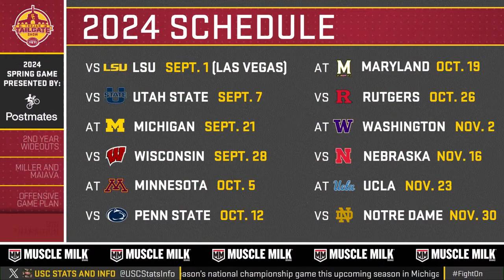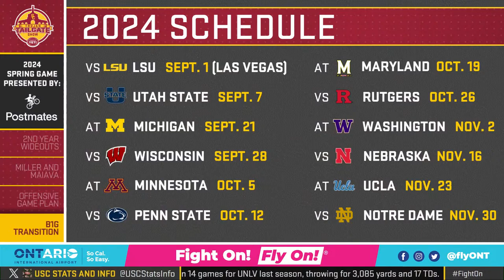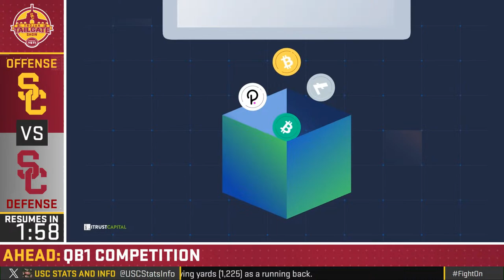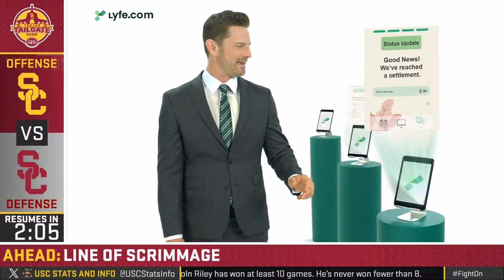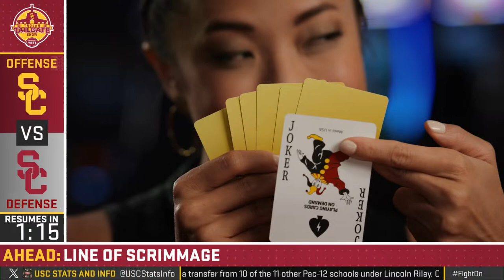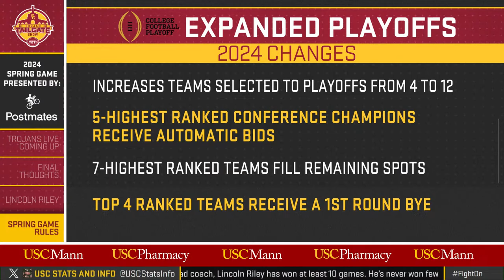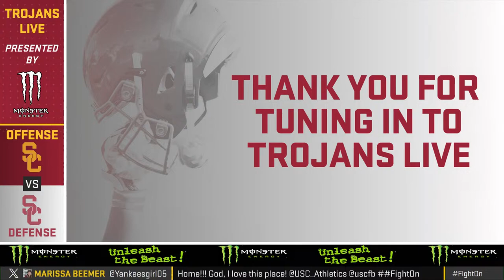Trojan Tailgate Show and Trojans Live From USC Spring Game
WATCH LIVE: Trojan Tailgate Show presented by YETI and Trojans Live presented by Monster Energy featuring pregame warmups, analysis and interviews from inside the Coliseum!